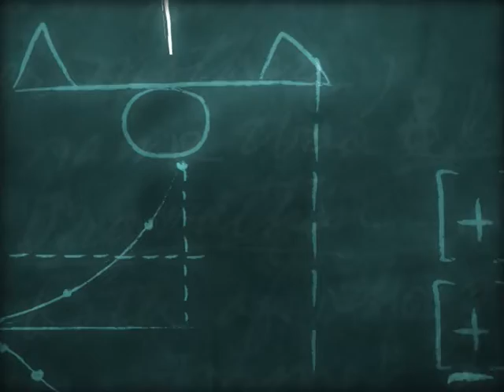CALIDOSCOPIO PLAZA 9 DE JULIO